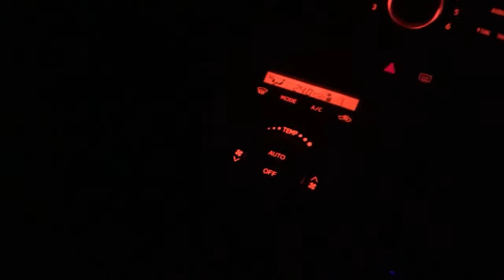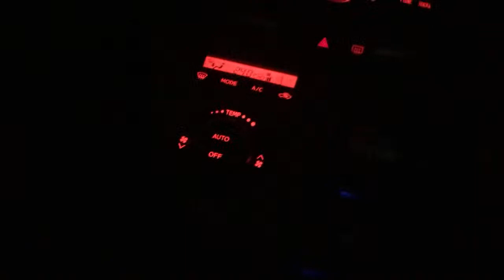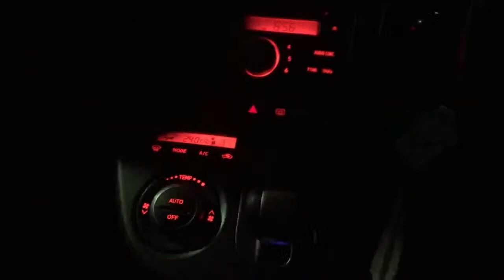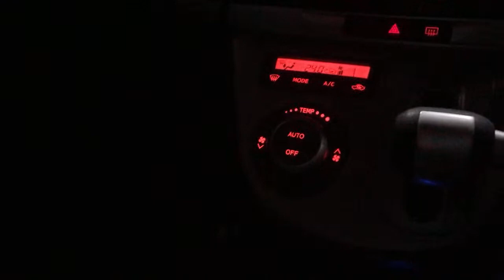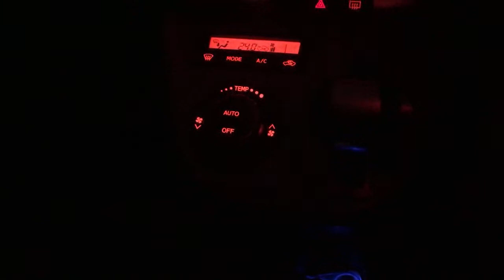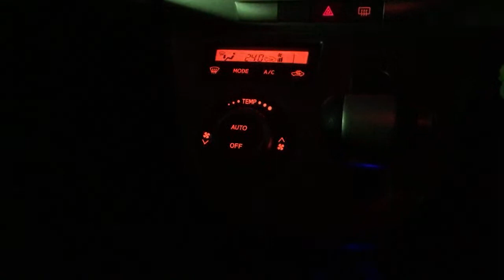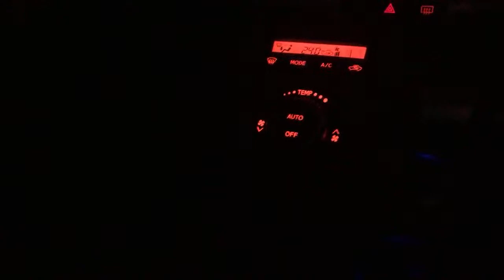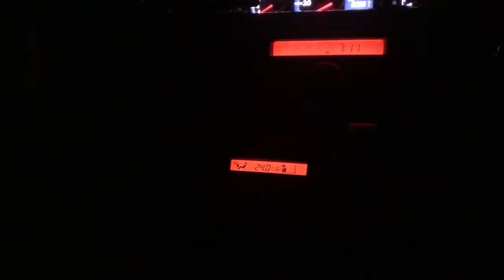久しぶりのライブ配信！2年ぶりに撮影会行ってきます！片桐愛羅さん 素敵なモデルさんの話。梅田桃子展にも行くよー！ポートレート.写真撮影.コスプレ.Vlog .美少女.portrait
ポートレート撮影しています。コスプレ　旅行　動画撮影

[Shooting scenery] The second shooting scenery of popular model Momoko Umeda! How to use the strobe like natural light and communication with the model! The story behind the shooting, etc.
model Momoko Umeda 梅田桃子#梅田桃子
【cinematic vlog 】Unfold model Momoko Ueda Ikebukuro derikaspace 池袋デリカドスペース
第一回梅田桃子展開催決定
2021/12/10〜12/12 デザインフェスタギャラリー原宿west 1-B
Canon  SIGMA moza jinbaru
音楽　Why you keep Caling me-Deanzう
            Someone New-Lupus Nocte
             Come Gimme Love-King Sis
            We Don’t Listen-Mindme

June lovejoy cinematic vlog
June lovejoy
【cinematicvlog】cinematic vlog portrait
【portrait】portrait
cinematic vlog portrait 「Prologue」cinematicvlog
camera Canon Eos 80D
lens SIGMA30mmF1.4 art DCDN
Canon 50mmF1.8STM
TAMRON17-50mmF2.8XRDill
Gimbal moza Aircross2
Jinnemam